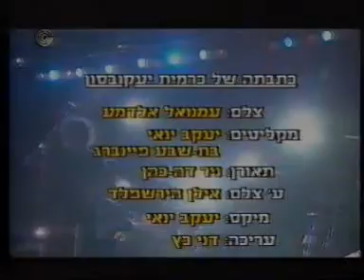משינה - כתבה על המופע של שיא הרגש